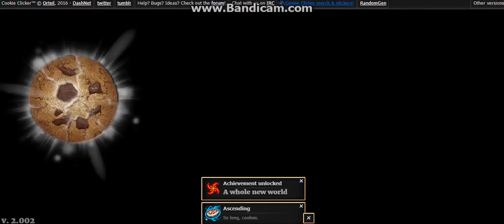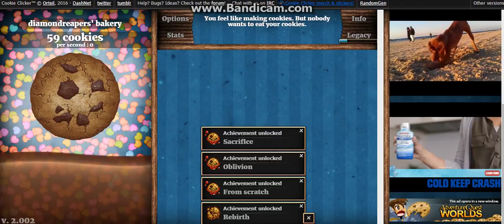cookie clicker 3 finally i prestige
hi guys i hope to get 1,000 likes then i will have a special video